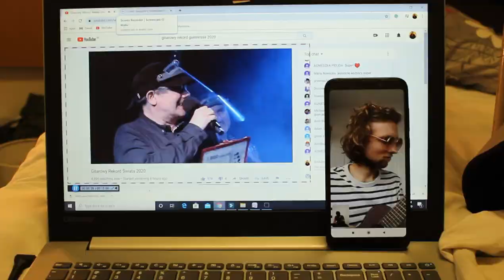Guinness world record from home by playing guitar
I broke the record while participating in the festival which happened online 1may 2020 with my friend.